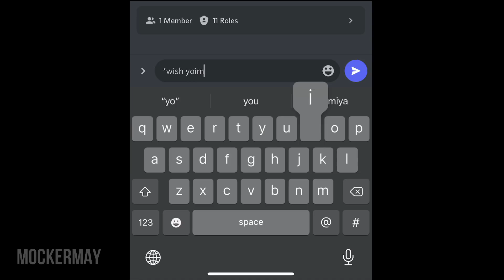When you got Yoimiya from pull before her real banner arrive | Genshin Impact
YOIMIYA YOIMIYA YOIMIYA YOIMIYA YOIMIYA YOIMIYA YOIMIYA YOIMIYA

Mockermay:
Please don't take seriously the jokes or anything in this video.